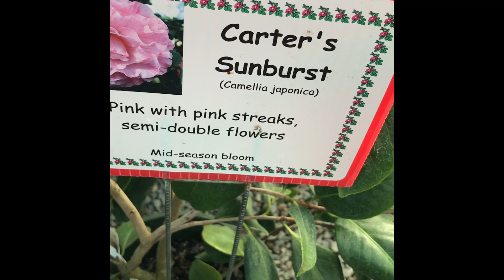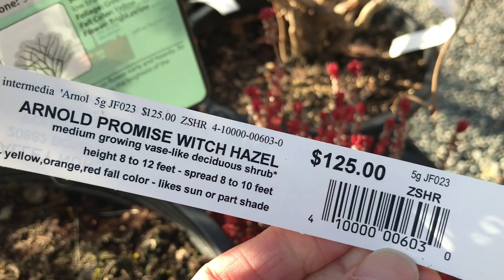Witch hazels, Camellias, Hellebores & more at the Garden center. Checking Out Garden plants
Browsing Plants at my local Garden Center (Plant Nursery). They have gorgeous Primroses, Hellebores (lenten roses), camellias, Pansies/Violas and a whole bunch more of other plants .

I had fun at the garden center even though i went  home with just three little plants. It was a blessing to be able to do this again (plant shopping).